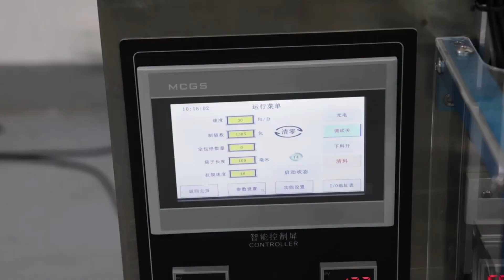Máquina envasadora de bolsas de 3 lados VFFS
La fábrica PENGLAI es uno de los fabricantes, proveedores y exportadores de renombre de máquinas llenadoras, taponadoras y etiquetadoras, con una fábrica en GUANGZHOU y SHENZHEN. Con años de experiencia en la línea de producción de máquinas de fabricación, somos conocidos por nuestro desempeño sobresaliente en la industria. Nos hemos ayudado a nosotros mismos como una de las marcas líderes en CHINA. Actualizamos constantemente nuestros productos para cumplir con los estándares internacionales. Contamos con un equipo de profesionales que proporciona entregas a tiempo con alta calidad. Nuestra sinceridad y trabajo duro nos han ayudado a igualar nuestra calidad con los estándares internacionales.
PENGLAI se dedica al desarrollo de la industria de la maquinaria y se rige por los principios de: honor, calidad, servicio y creación. El activo intangible más valioso que posee PENGLAI es una acumulación de élite y excelentes técnicas reunidas durante estos 30 años de operación. Hemos pasado la Certificación ISO 9001. Satisfacemos a los clientes mediante la innovación continua, desarrollamos productos de alta calidad y un servicio impecable. Más de veinte años de experiencia en la fabricación de varias máquinas llenadoras, taponadoras y etiquetadoras de botellas, basadas en la concepción de gestión "orientada al ser humano", a través de nuestra propia fuerza y calidad confiable del producto. , precio razonable, buena reputación y servicio considerado, nos hemos ganado grandes elogios y confianza de famosas fábricas químicas y farmacéuticas diarias en el país y en el extranjero.
Situados en la intersección de una carretera en desarrollo, PENGLAI creemos firmemente que las empresas tienen el poder de crear lo magnífico, así es como hemos asumido nuestra responsabilidad corporativa hacia nuestra gente, nuestras comunidades locales y nuestro medio ambiente global. Para nosotros, la sostenibilidad empresarial se trata de obtener ganancias sin beneficiar a nuestros clientes. De una manera más abstracta pero más esencial, la sostenibilidad del desarrollo se trata de satisfacer las necesidades de las generaciones actuales sin comprometer la capacidad de las generaciones futuras de vivir de su propia vida. Es por eso que lo hemos colocado en el centro de nuestra filosofía empresarial. Esta filosofía es especialmente prominente incluso en la actualidad, muchas fábricas y empresas eligen esta forma de desarrollar "matar la gallina de los huevos de oro". para obtener ganancias de bolsillo.
Preguntas frecuentes: preguntas frecuentes

1. P: ¿Cómo puedo estar seguro de obtener la seguridad y lo que compré después del pago?
RESPUESTA: En China existe una política contra el lavado de dinero, por la cual el gobierno gestiona estrictamente todos los pagos procedentes del extranjero. El pago que realizó irá primero a su cuenta de administración y solo cuando les enviemos la factura de carga, se nos entregará el pago;

el pago le será devuelto o pendiente por la Administración Estatal de Divisas, SAFE. si no podemos realizar el envío y enviar el conocimiento de embarque dentro del plazo de entrega.
Además, hemos exportado diferentes tipos de maquinaria de embalaje a más de 150 países y podemos ofrecerle la lista de referencias entre los clientes que cooperan para verificar nuestro negocio y nuestra empresa.

2. P: ¿Cómo puedo estar seguro de que la máquina funcionará absolutamente para mi producto?

R: Probaremos la máquina una vez que se complete la construcción durante 10 minutos, con su producto de muestra (cuando el producto de muestra es imprescindible) y le enviaremos un video de prueba para demostrar que la máquina funciona bien y es estable, para su producto, antes del pago del saldo. y envío.

3. P: ¿Enviarán personal técnico para ayudarme con la capacitación en instalación y operación?

R: La máquina se empaquetará con poco desmontaje en una caja de madera contrachapada, por lo que será del tipo enchufar y usar, sin necesidad de instalación especial.

Y también le enviaremos videos tutoriales de instalación y funcionamiento antes del envío. También está disponible asistencia remota mediante videollamada o reunión.

En casos excepcionales, podemos enviar personal técnico si es necesario desesperadamente, pero el salario del ingeniero es de 150 USD por día y el boleto de avión, la solicitud de visa, los viajes, la comida y el alojamiento correrán por cuenta del comprador.

4. P: ¿Cuántos años de garantía y cómo realizo la reparación y el mantenimiento de la máquina?

R: Garantía de un año a partir de la fecha de envío, durante el cual, si alguna pieza falla, le enviaremos por mensajería las piezas de reemplazo con instrucciones de reemplazo, todo a nuestro costo.
El reemplazo es simple y fácil de realizar por cualquiera.
Las máquinas no requieren mantenimiento, aunque un poco de lubricación diaria prolongará su vida útil.